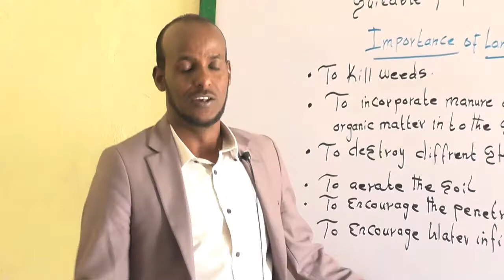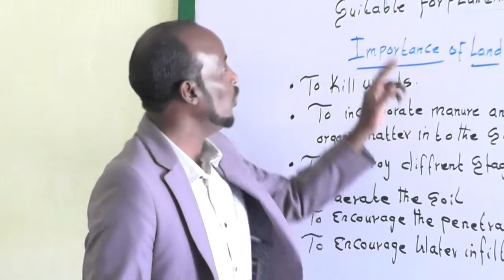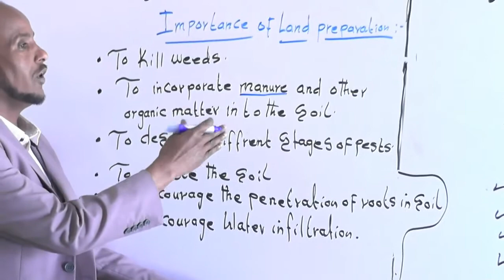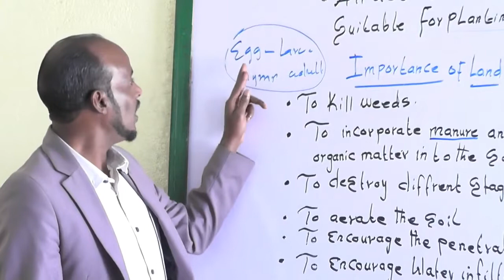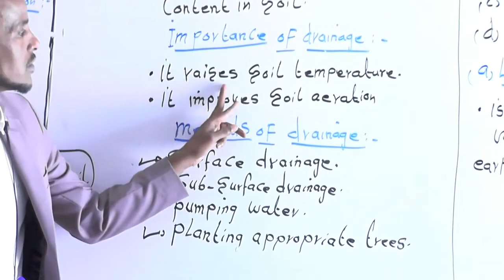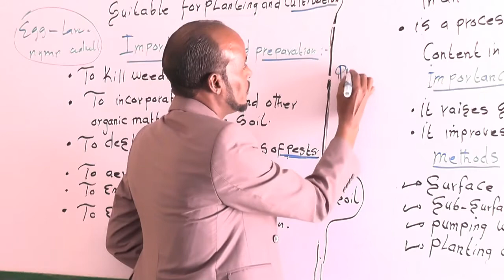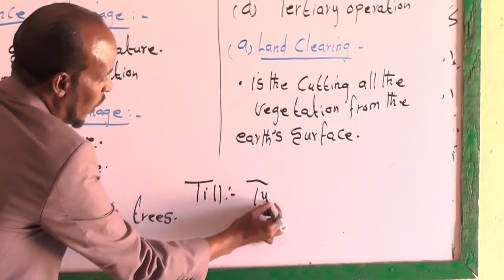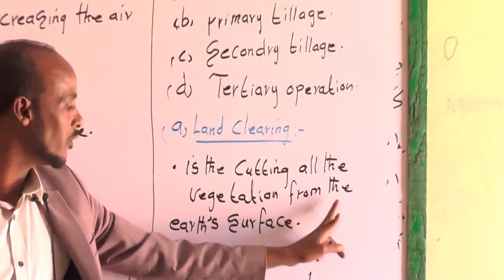AGRICULTURE Form 3 Chptr 4 Land Preparation By Abdishakur D. Adem